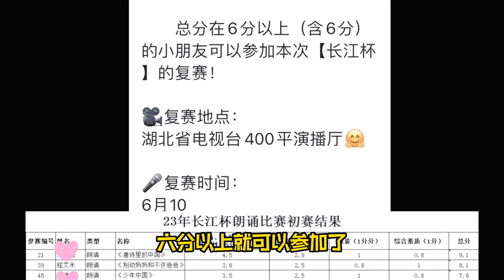艾米口才比赛成功晋级，爸爸直接安排两条清道夫，还是金色的真好看